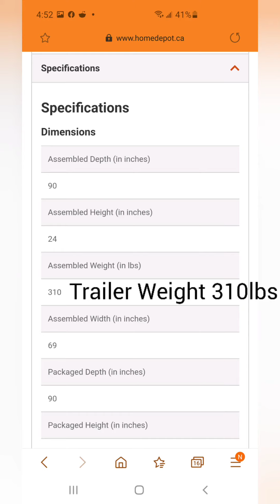Towing Motorcycle with Motorcycle (Set-up) (Video #74)